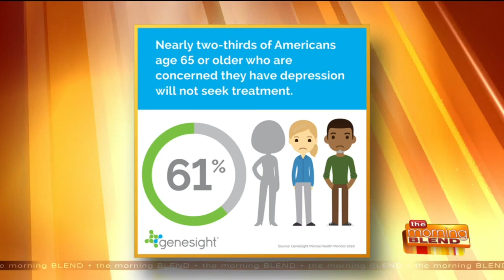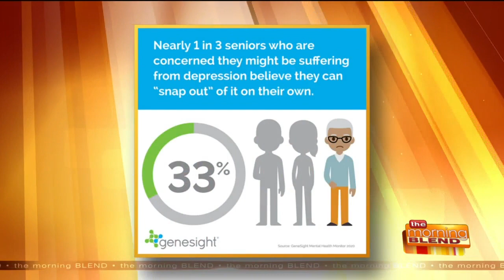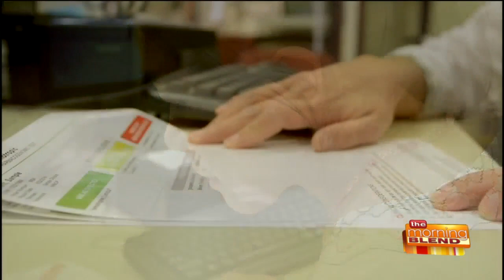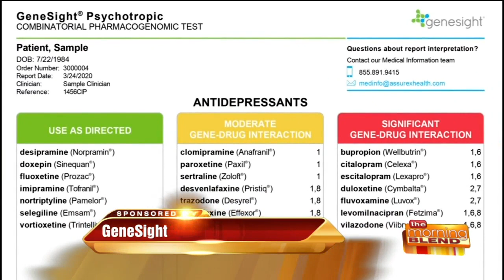Genetic Testing to Help People Struggling with Mental Illness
More than 17 million Americans annually suffer from depression. The pandemic and economic downturn is taking the levels of depression in this country from bad to worse. According to a survey from the National Center for Health Statistics and the U.S. Census Bureau, more than 30% of American adults report symptoms consistent with anxiety and/or depressive disorder.  Yet, 49 percent of Wisconsin residents with a mental illness do not receive care, according to the Robert M. La Follette School of Public Affairs at the University of Wisconsin-Madison. This trial-and-error process is frustrating, time consuming and a waste of money for many patients. The GeneSight test may help doctors reduce the amount of time it takes to find a medication that alleviates depression symptoms by using a patient’s unique genetic makeup.   We are joined by Carmen Kosicek a Psychiatric Nurse Practitioner, CEO and founder of Alay Health Team, Pewaukee to talk about the genetic testing that is leaving many with the answers they want, and the solutions they need.